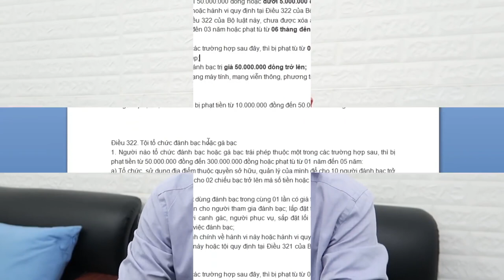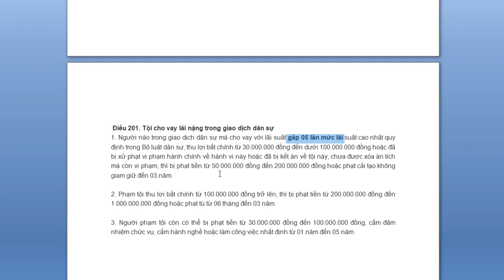Khá BảnH sẽ phải đi tù bao lâu Luật Sư X